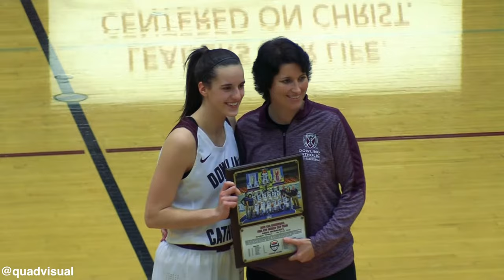Caitlin Clark Highlights (High School)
Caitlin averaged 33.7 PPG 8.1 RPG 4 APG 2.6 SPG on 51/40/80 shot splits
Team USA Champion, Gatorade Player of The Year, Iowa Hawkeye PG
NCAA 1st Team All-American Point Guard from West Des Moines, Iowa
The Greatest Women's Basketball Player from The State of Iowa!